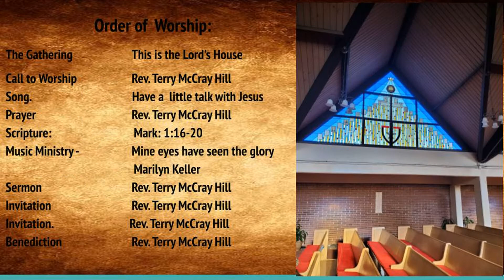January 24 2021 TMH